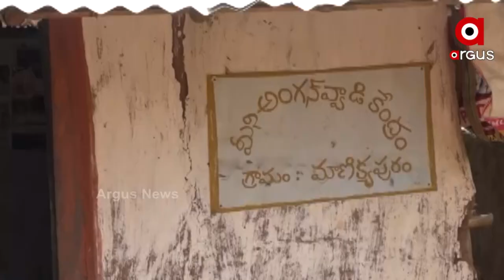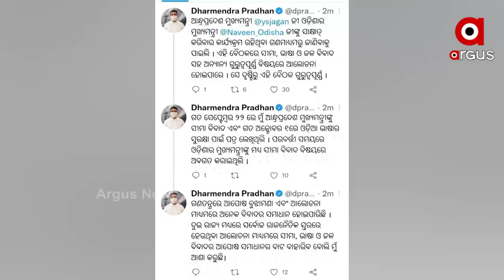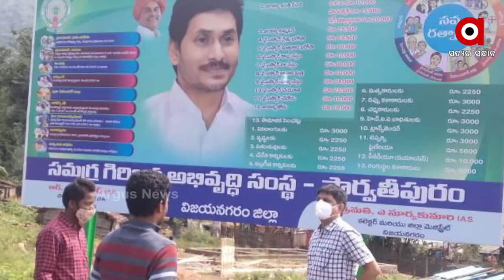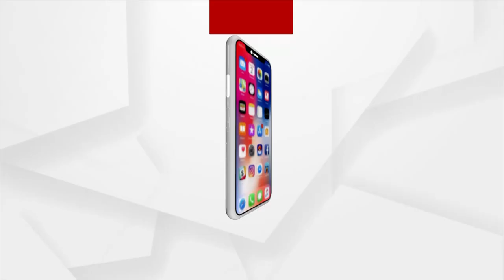ଅସୁରକ୍ଷିତ ସୀମା, ସଙ୍କଟରେ ସ୍ବାଭିମାନ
ଥରକୁ ଥର ଆନ୍ଧ୍ରର ଅନଧିକାର ଅନୁପ୍ରବେଶ
କୋଟିଆରେ ଆଧାର କାର୍ଡ ବାଂଟି ଆନ୍ଧ୍ର ଏହା ଜଣାଇବାକୁ ଚାହିଁଛି ଓଡିଶା ଭୂମିକୁ ସହଜରେ ଛାଡିବନି । ସେପଟେ ଗଜପତିର ମାଣିକପାଟଣାରେ ବି ଆନ୍ଧ୍ରର ଅନଧିକାର ପ୍ରବେଶ । ଅନ୍ୟପକ୍ଷରେ ପୁରା ଘଟଣା ଉପରେ କ୍ୟାମ୍ପ ପକାଇ ନଜର ରଖିଛି ଓଡିଶା ବରିଷ୍ଠ ନାଗରିକ ମହାମଂଚ ।